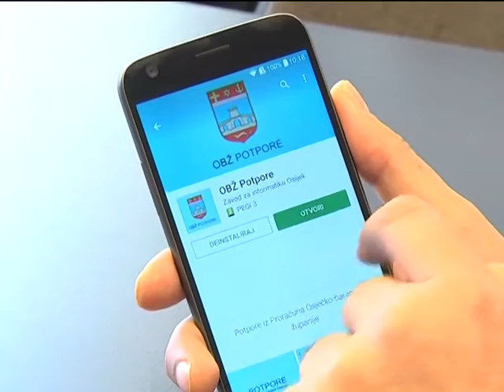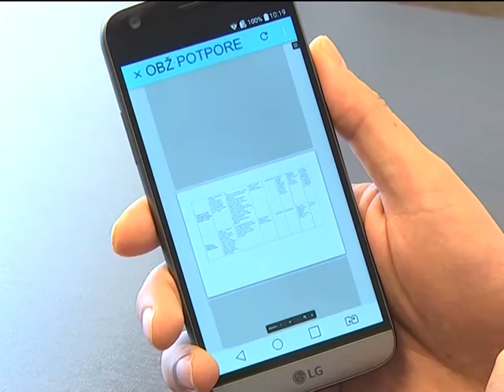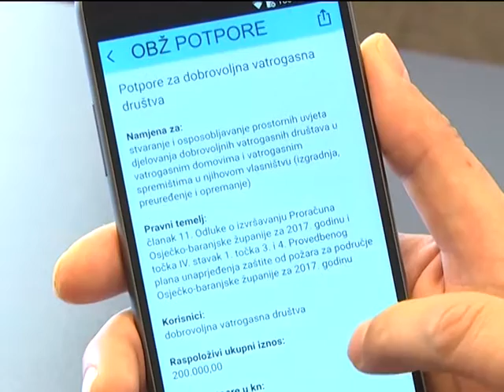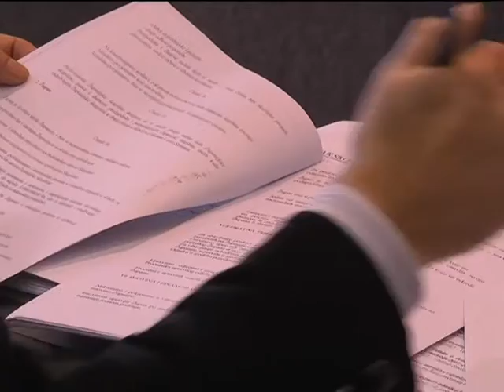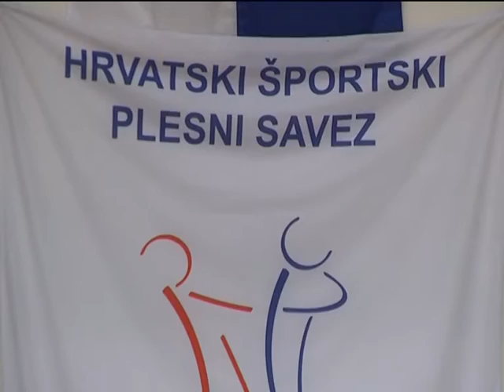DNEVNIK 12.03.2017. Osječka televizija